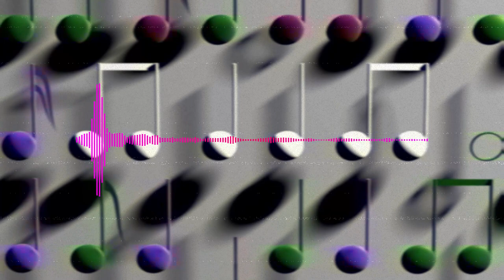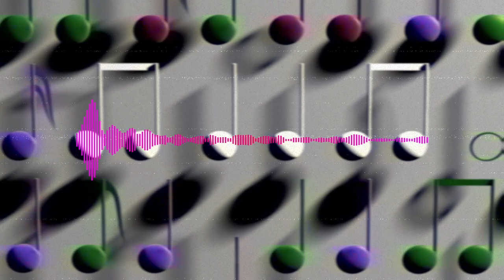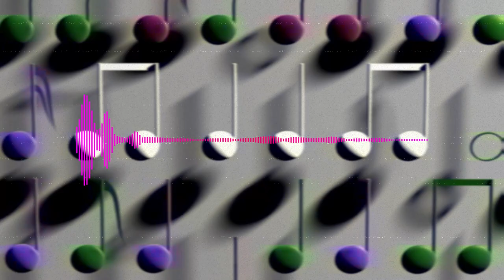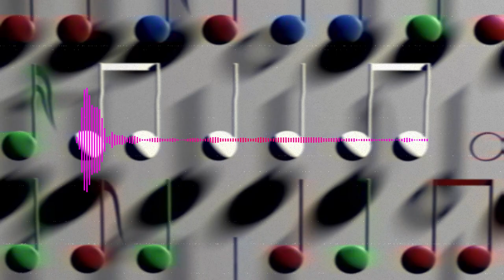Hardcore Scm - Drum and Bass Mini Mix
Drum and Bass Mini Mix

A mini mix of some of my Breakbeat and Drum and Bass Tracks.

Track No - Album - Track Title [Style]

01 - Hardcore Scm 2016 - Breathless [Breakbeat]
02 - Hardcore Scm 2015 - Outcome [Breakbeat]
03 - Hardcore Scm 2016 - Thyone [Drum and Bass]
04 - Hardcore Scm 2015 - Carpo [Drum and Bass]
05 - Hardcore Scm 2015 - Themisto [Drum and Bass]
06 - Hardcore Scm 2015 - Himalia [Drum and Bass]
07 - Hardcore Scm 2014 - Callisto [Drum and Bass]